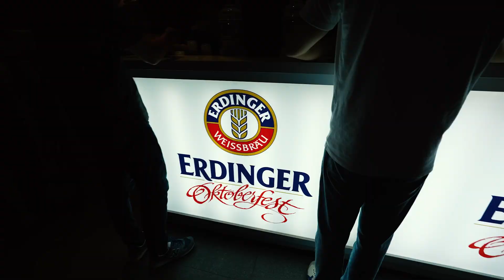Oktoberfest 2024, CBD edition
A CapitaLand community engagement event with more than 370 CBD Workspace tenants immersing themselves in the Oktoberfest festivities at CapitaSpring.